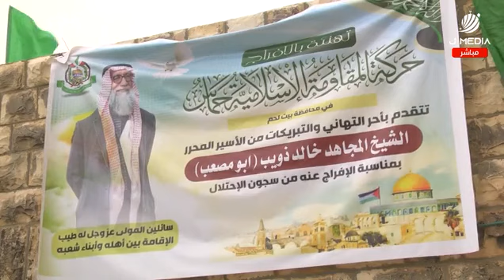نافذة من منزل النائب المحرر خالد طافش بعد عام ونصف من الاعتقال الإداري